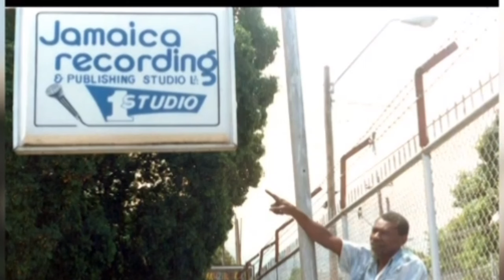Who is Beverley Kelso? The Last Surviving Wailer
One of the most common misconceptions in reggae is  the legendary Wailers Group was only Bob Marley, Peter Tosh and Bunny Wailer.  That iconic reggae pioneer band also included Junior Braithwaite and Beverley Kelso who was the only female in that ensemble. With the passing of Bunny Wailer in 2022, she is the last surviving of member of that incredible Trenchtown Band